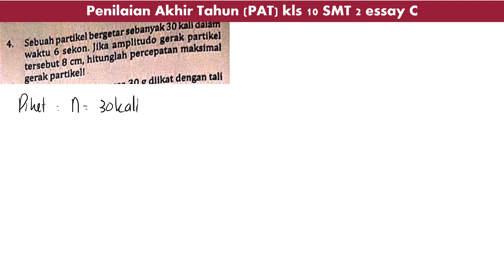PAT kls 10 smt 2 no 4 essay C intanpariwara2022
sebuah partikel bergerak sebanyak 30 kali dalam waktu 6 sekon. jika amplitudo gerak partikel tersebut 8 cm, hitunglah percepatan maksimal gerak partikel!